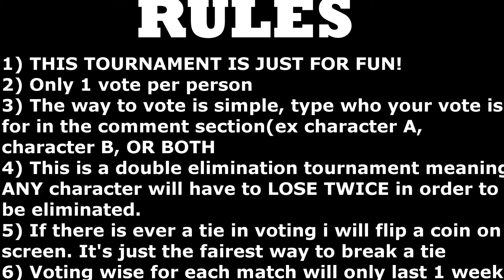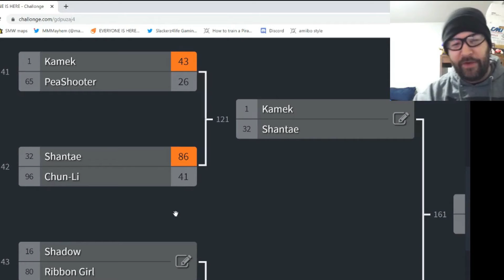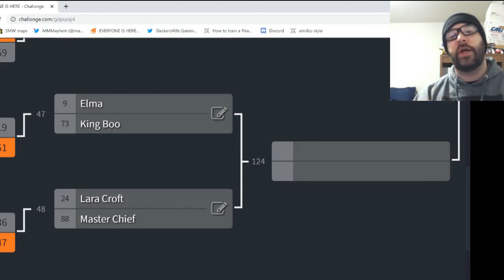EVERYONE IS HERE DLC TOURNAMENT EP.48 (Lara Croft vs Master Chief) Smash Bros Ultimate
Woah two huge gaming icons facing each today! Who ya got?